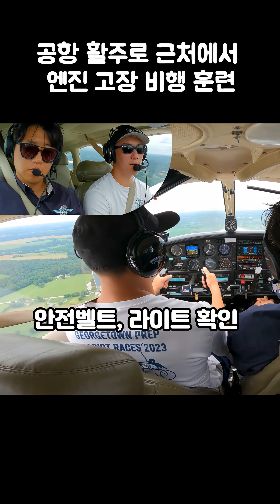착륙 준비 중 비행기 엔진이 꺼지면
조종사들은 비행기 Engine이 꺼지면
안전하게 착륙할 수 있도록 훈련을 합니다.